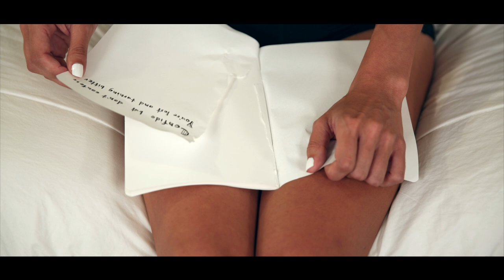Lisa Ritchie - Maps (Official Video)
Here is the Official video for my song “Maps” from my latest album, Expectations,

Written and performed by Lisa Ritchie

Say Hello!